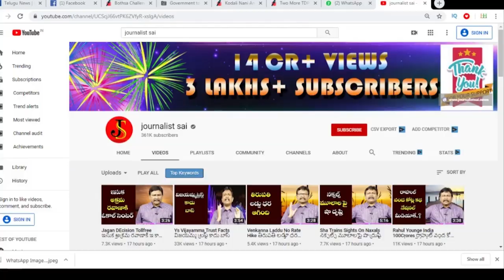Jagan Schemes | Public Talk | Ammavodi | అమ్మఒడి పథకానికి ఫిదా అయిన పబ్లిక్